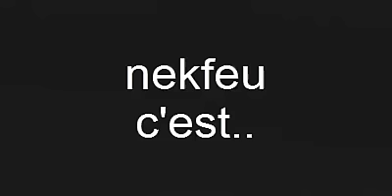EMINEM VS NEKFEU # 4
VOTEZ POUR VOTRE RAPPEUR PREFEREZ EN COMMENTAIRE